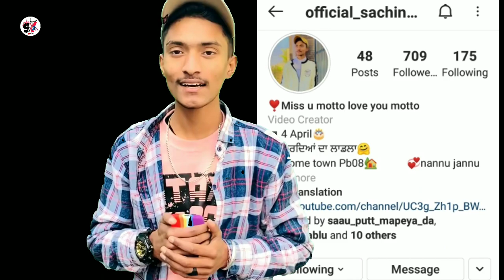Hukam song Karan Aujla //Cover song by Sachin Kumar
Real credit
Singer/Lyrics :- Karan aujla
Ft :- Gianimane
Mix & Master :- Jstatik
Cover credit
Video by :- Sachin Kumar
Editor :- Sachin Kumar
Director :- Bablu Kumar

Artist :
Sachin Kumar

Song
Track "Karan Aujla"
on Bandsintown

Aa gaya baabe
Karan Aujla
Gianimane
Yeah Proof

Mere hukam ton hukam de yekke hilde
Turran taan dharti patte hilde
Hath glassy look classy

Chulhe dhareya chida kude
Ho Bombay tak hila dange
Tu hath taan painde kehra kude
Ni sunn tu je ishq aa nira kude
Ni phir jatt vi poora sira kude

Ho meri ghadi na dave ijaazat ni
Ke tere pichhe phiran kude

Hoi jehdeyan nu dhakka da swad pai gaya
Ohna nu tu malham dawai puchhdi
Kade kahton karde ladai puchhdi
Kade saddi kinni ae chadhai puchhdi

Oye uthda barola tappa ding goriye
Phirde adaunde bahle Singh goriye
Kehdi ae gallan ton ghabrayi phirdi
Ni kam ghode moore kare na syringe goriye

Ho jehde bande sanjh saale
Main ohna naal hi bhida kude

Image bana ke rakhi changi hoyi aa
Bhutari mandeer thallon langhi hoyi aa
Vairiyan di aakad aukat goriye
Ni dekh mitran ne nephe naal tangi hoyi aa

Ho kade change kade maahde ne halaat goriye
Aidan pawan jivein raati paindi baat goriye
Ho aida chadhan jivein chadhda ae suraj rakane
Aidan diggan jivein digge barsaat goriye

Ho digeya hi aa gireya ni
Ke jani khani te gira kude

Ho side utte chale maahda mota chalda
Dekh lai ni sikka ajj khota chalda
Ohven koyi chalke dikhave goriye
Jivein Kartar seyon da pota chalda

Jehde hisab naal tera kare Aujla
Pata lagda ki karvayi hoyi aa
Pichhe oh taan Malwa belt goriye
Par lakk utte LV di laayi hoyi aa

Ho todan nu kayi phirde ne
Par saukha kithe tida kude